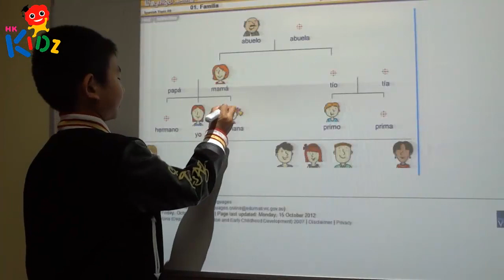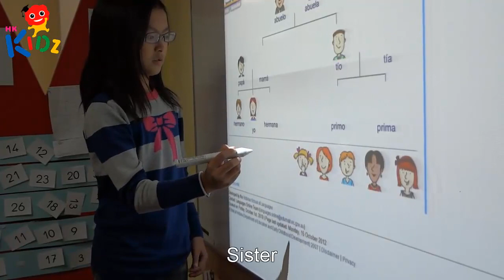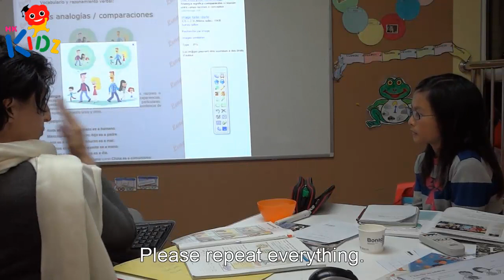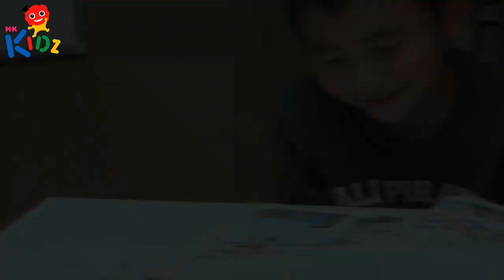Spanish classes at HK Kidz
Spanish classes for children at HK Kidz / Hong Kong Institute of Languages
3/F Wellington Plaza
56-58 Wellington Street
Central, Hong Kong